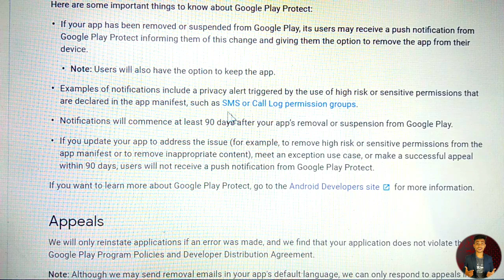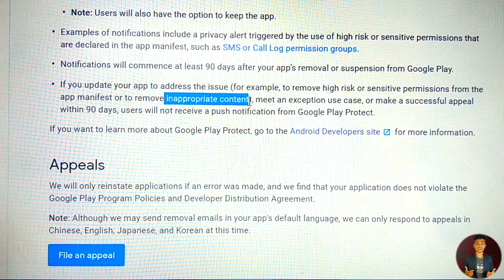Will Tiktok Ban In India?||Fully Explained in Hindi||tiktok ban 2020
Guys, In this video we are going to discuss About tiktok ban in india and i am going to explain you what are the terms for banning tiktok on play store as well as in India and

WE UPLOAD REGULAR VIDEOS FOR YOU